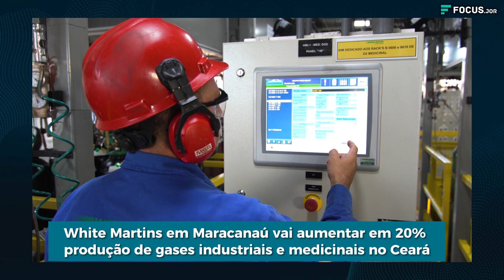White Martins em Maracanaú vai aumentar em 20% produção de gases industriais e medicinais no Ceará